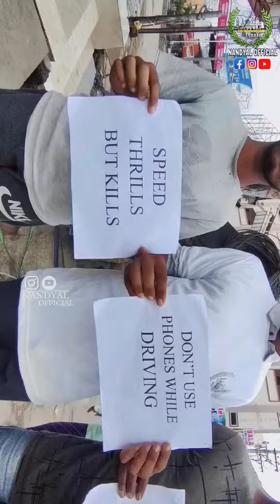TRAFFIC AWARENESS VIDEO BY NANDYAL OFFICIAL TEAM